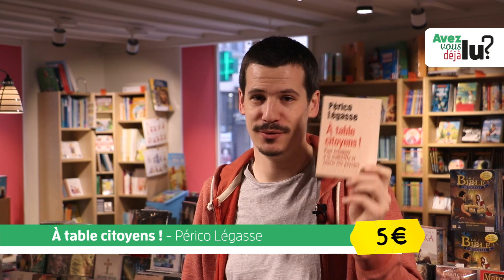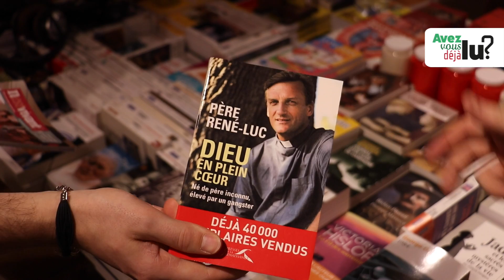Avez vous déjà Lu ? - #8 - Spécial petits prix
Cette fois-ci c'est une sélection à moins de 10 euros!